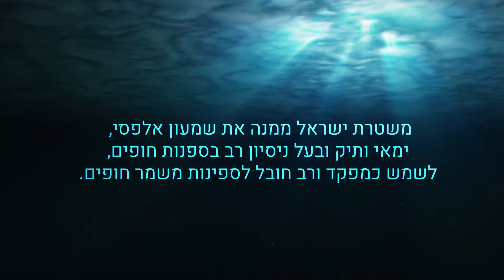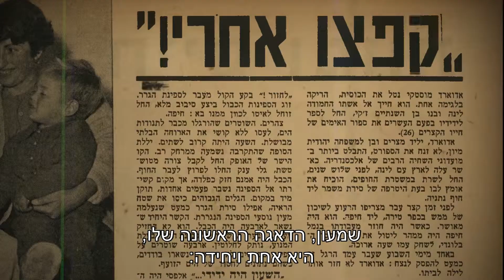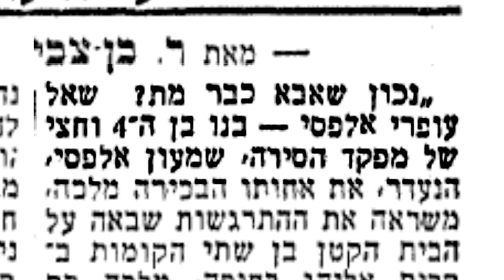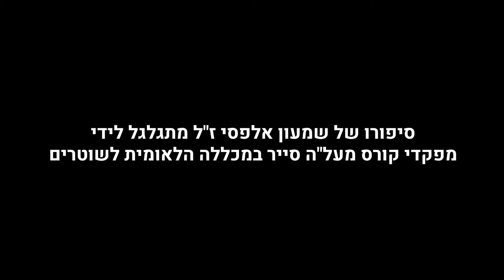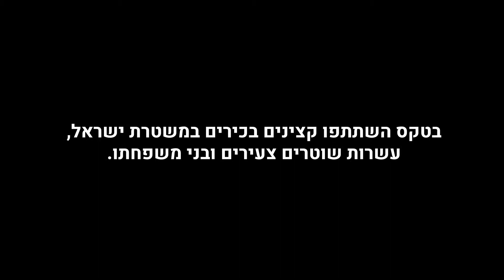סיפורו של שמעון אלפאסי ז"ל, הימאי שנעלם במצולות הים